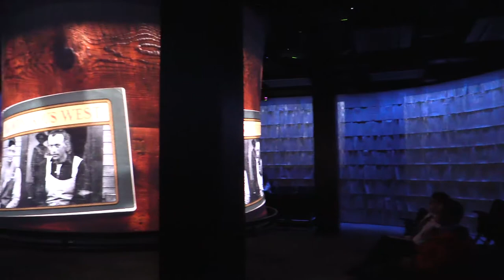New 4D-theatre inside Edmonton's Federal Building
The Federal Building has a new 4D theatre, showcasing the history of Alberta in an emersive 11-minute documentary.